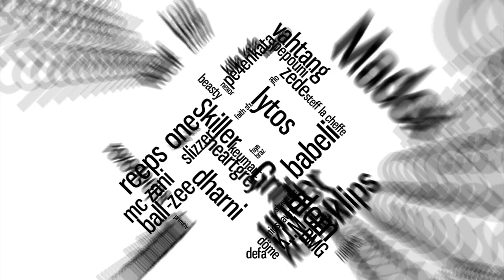KILLY - French Beatbox Championship '13 - Eliminations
26. Killy

Swissbeatbox.com